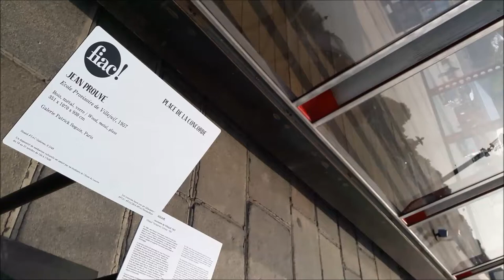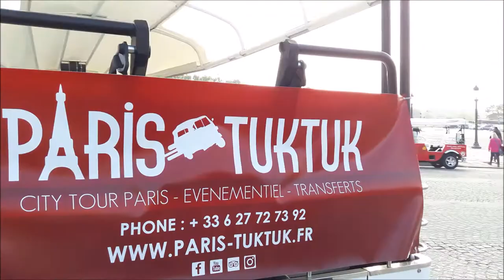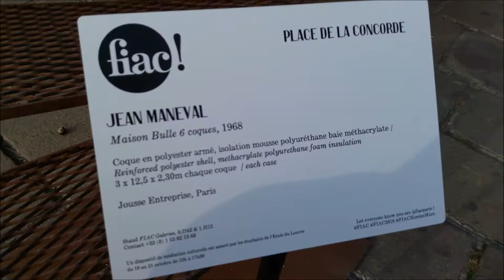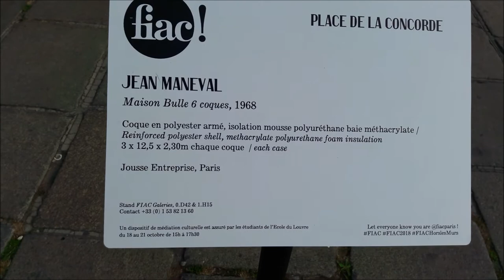FIAC Paris Jardin des Tuileries 2018 #6